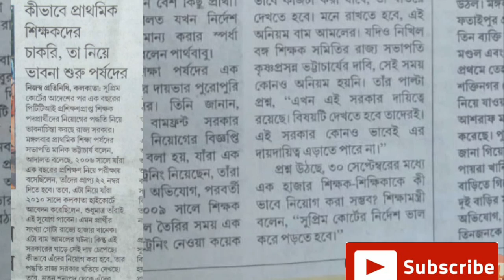শিক্ষক নিয়োগ নিয়ে শিক্ষামন্ত্রীর বক্তব্য//primary teacher latest news